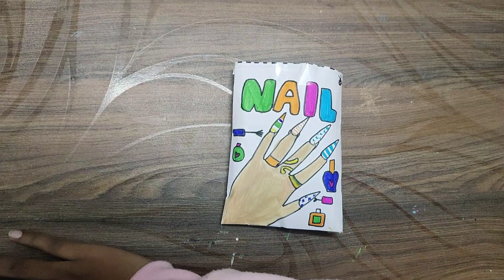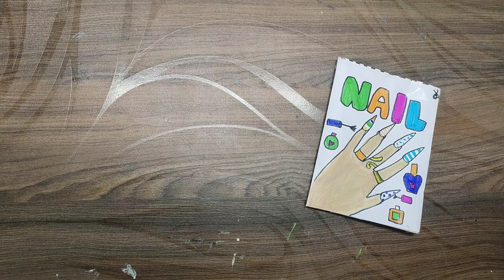Paper Diy Nails Blind Bag ✨ ll Asmr Tutorial ll Unboxing Nails Blind Bag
your Queries-

unboxing nail blind bag
unboxing nail blind bags
blind bag unboxing with paper nails
blind bag unboxing asmr nails
blind bag unboxing nails
paper nails blind bags
blind bag with paper nails
blind bags nails
nails blind bags
diy blind box unboxing
blind bag unboxing with fake nails
blind bag paper nails
unboxing paper nails blind bag
unboxing fake nails from amazon
blind bags paper unboxing
unboxing blind bags with nails
unboxing cute blind bags
unboxing my nail kit
unboxing diy blind bags
nail art box unboxing
unboxing blind bag with nails
unboxing fidget blind bag
unboxing nails blind bag